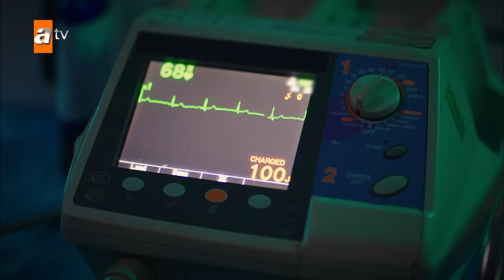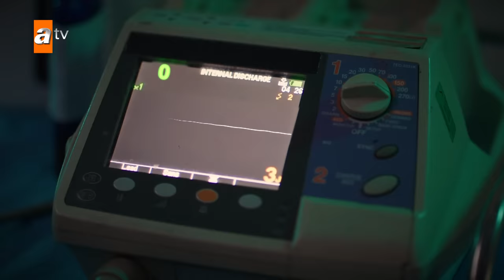“Benim canımı al, ona ver!” - Kardeşlerim 87. Bölüm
Kardeşlerim 87.Bölüm Özeti:
“Peşinden gidecek cesaretiniz varsa, bütün hayaller gerçek olabilir!”
Korkunç bir silahlı saldırıya maruz kalan çocuklar, acil müdahale ile apar topar hastaneye kaldırılırken; haberi alan herkes, perişan bir halde soluğu hastanede alır. Kendini iyice dağıtan Sarp’ı, Ahmet toparlamaya çalışır. Zehra’nın kardeşi Bahar ile Akif ve Nebahat arasında, hiç beklenmedik bir bağ kurulur. Herkes, hayati tehlikesi devam eden çocukların yaşam mücadelesini kazanmasını beklerken, Eren ailesi bir sevdiğini daha kaybetme korkusuyla yeniden yüzleşir.

Oyuncular:
Celil Nalçakan (Akif), Cüneyt Mete (Orhan), Fadik Sevin Atasoy (Şengül), Ahu Yağtu (Suzan), Simge Selçuk (Nebahat), Yiğit Koçak (Ömer), Su Burcu Yazgı Coşkun (Asiye), Aylin Akpınar (Emel), Onur Seyit Yaran (Doruk), Cihan Şimşek (Oğulcan), Melis Minkari (Aybike), Lizge Cömert (Süsen), Recep Usta (Berk), Berk Ali Çatal (Tolga), Atakan Özkaya (Sarp Yılmaz), Eylül Lize Kandemir (Yasmin), Nihal Büyükağaç ve Kaan Çakır (Ahmet Yılmaz).